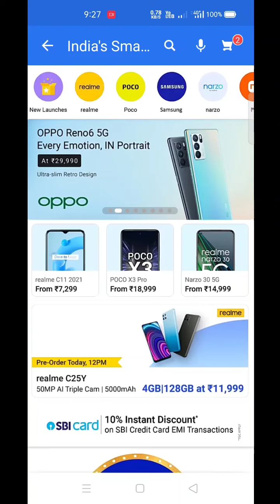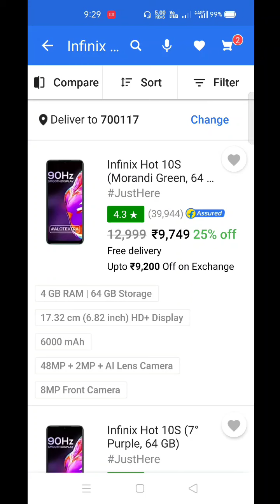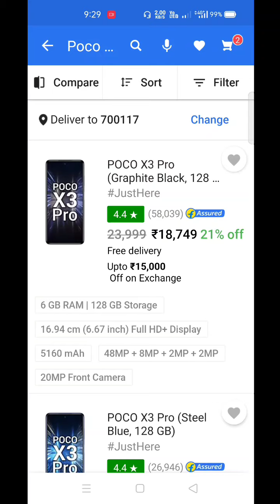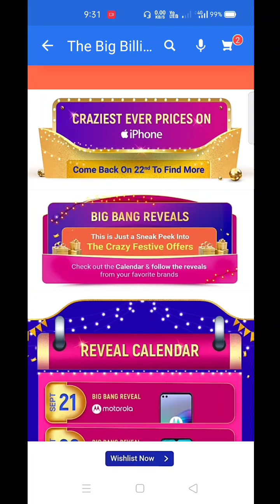POCO X3 PRO AT ₹16,999 , REALME 8i , MOTO EDGE 20 FUSION & MORE 🔥🔥 || BIG BILLION DAYS ALL DEALS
Hello Dosto. 🙋🏻‍♂️

MY NAME IS HARSH. 🤗🙋🏻‍♂️

Aaj Ke Video Ka Topic Hai_FLIPKART BIG BILLION DAYS SALE ALL OFFERS AND BEST DEALS🔥⚡
Please video ko end Tak dikheaga. 🙏🏻🙏🏻

SO WE CAN COMPLETE OUR @@@@1K FAMILY@@@@

I Hope Apko Video Pasand Aayaga😚😚

ABOUT MY CHANNEL - This is a Technical Channel Where You Will Get All Trending Technology Videos. 🎞️🎞️🎞️🎞️🎞️🎞️

GUYZ AAPLOG PLZZZ MUJHE SUPPORT KARO 🙏🏻

 My Channel 👆🏻👇🏻

Song - Creepin
Album - MK2